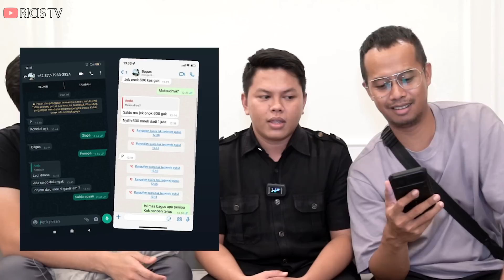PENIPUAN CHAT WA MINJEM DUIT.. MENGAKU SEBAGAI BAGUS TIM RICIS !! Laporin...